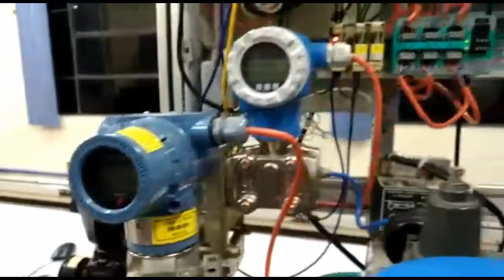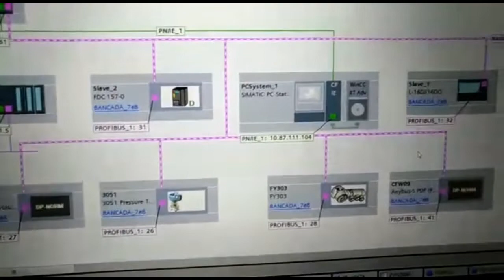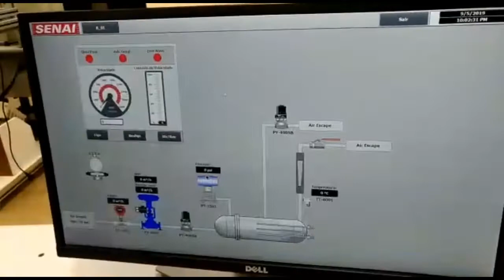Profibus PA - Desenvolvendo tela de supervisão e controle no TIA Portal V15.1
Mais um vídeo com as plantas Profibus PA!!!
Agora com os atores principais que são os Alunos !
Desenvolvendo os sistemas de supervisão e controle da planta fazendo uso do TIA Portal V15.1!!! Instalaram uma remota Profibus para acionamentos remotos !!! Coisa linda de se Ver !!! Toda integração sendo feita durante o treinamento do curso de Instrumentação Integrada em Sistemas Digitais de controle!!!
Assim que finalizaram posto mais um vídeo!!!
Simplesmente fantástico!!!